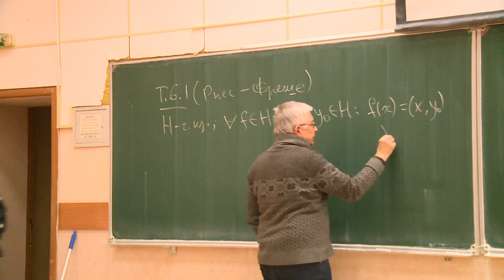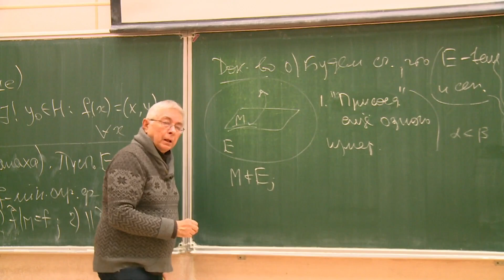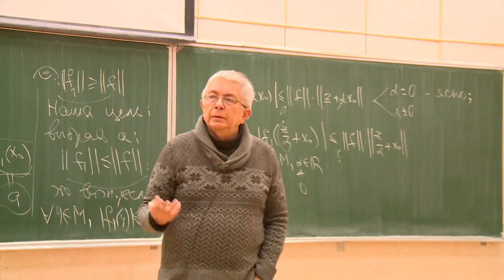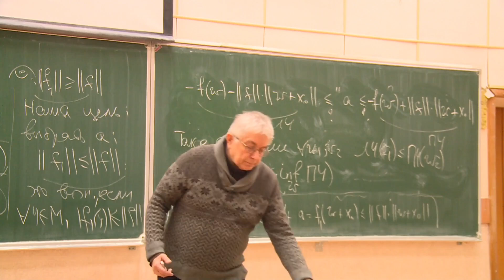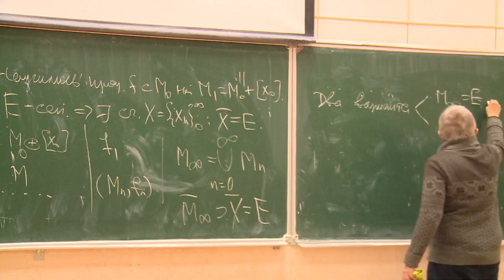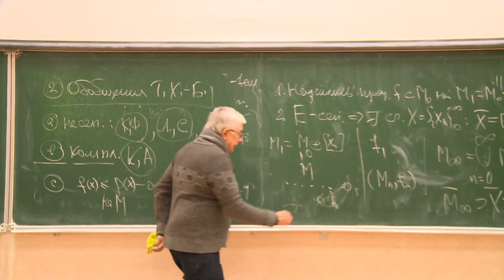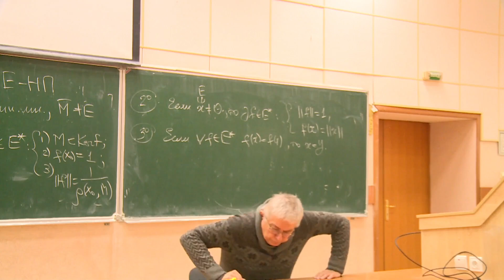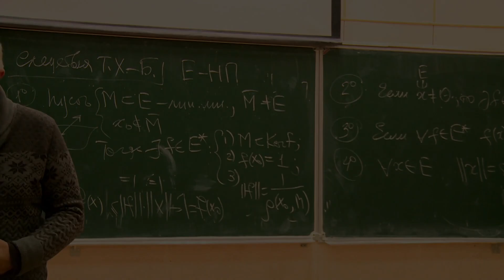Функциональный анализ 14. Теорема Хана-Банаха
Таймкоды:
00:00:00 - Введение

Лектор: Сергей Петрович Коновалов

Оператор: Срибняк А.
Монтажёр: Максимов Д.